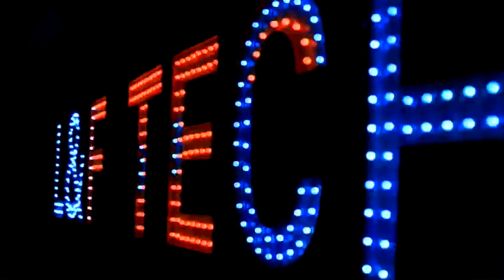xnet xnet music video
all star allo allo xnet